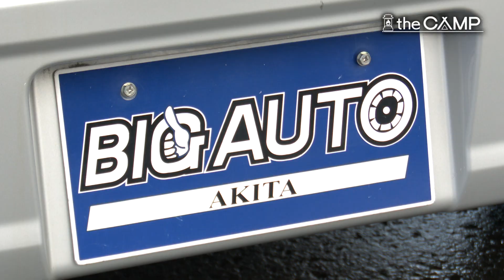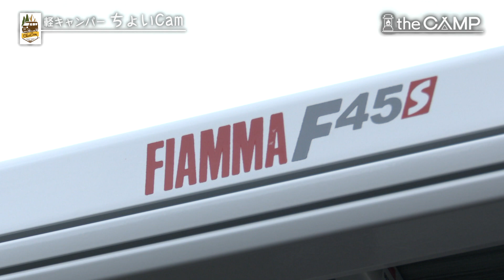「the CAMP」 #11 2023年12月14日放送分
「the CAMP」第2・4木曜日午後10時54分

【キャンプ好きによるーキャンプ好きのための番組】
癒し・非日常・SNS映えなどキャンプに魅せられる理由は人それぞれ。
県内外のキャンプ場から初心者でも楽しめる過ごし方やおすすめギアを紹介！
これを見れば、あなたもキャンパーの仲間入り！

出演：菊池 康英・浅野 克紀